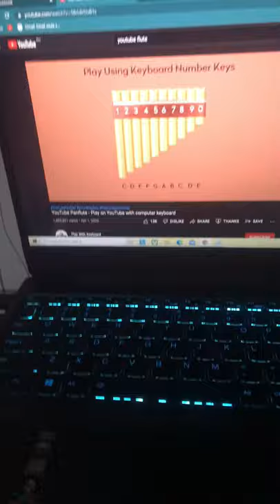Industry Baby (Panflute)